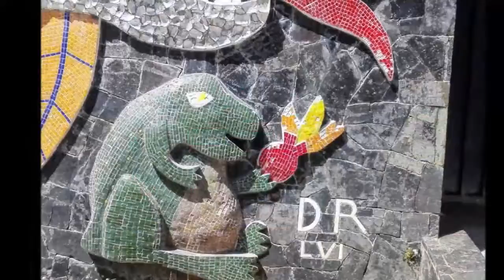16-02-2020 -- Acapulco City Tour -- Turtles -- Divers by Rudy and Santiago